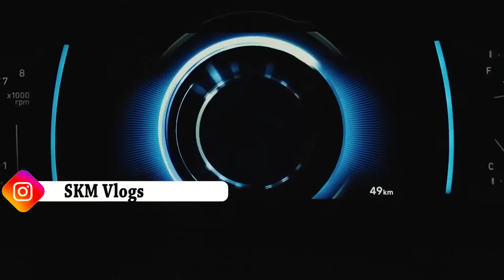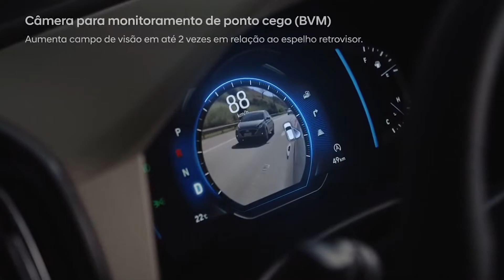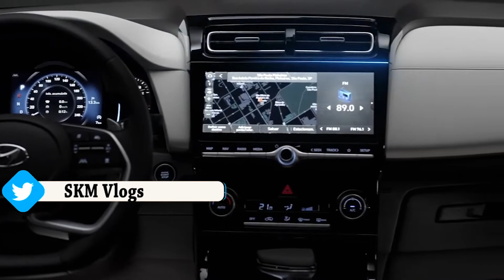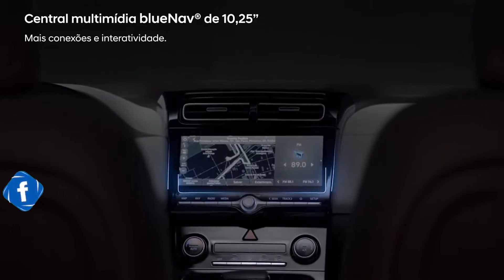TOP 5 Changes In Hyundai CRETA 2022 FACELIFT🔥You Need TO Know🔥 Hyundai CRETA 2022 Hindi by SKM Vlogs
Hyundai Creta 2022 Facelift Model | Creta Upcoming model 2022 | Creta 2022 Facelift
2022 Hyundai Creta Revealed - Gets ADAS & Looks Nice! |
Hyundai Creta Facelift Revealed | That’s A Big Change! |
2022 Hyundai Creta Facelift 🔥| Launch & Features | Creta का नया मॉडल
Hyundai Creta 2022 Review Hindi | Creta 2022 new model detailed review Hindi | Creta Facelift 2022
Hyundai Creta 2022 new model detailed review Hindi
Creta Facelift 2022 new model review Hindi
Hyundai Creta 2022 Review Hindi  | 2022 Hyundai Creta Facelift Launched | First Look | Creta Facelift 2022 | 2022 Creta Facelift | Creta 2022
Creta Facelift 2022 - Launch in India, Price, New Features
Creta facelift 2022 launched | global launch event | Full review
Creta facelift 2022 tamil I Official details I Interior I Exterior I All Changes explained
Hyundai Creta Diesel 2021 Review - Handsome, Smooth & Punch SUV | Hindi  review
Hyundai CRETA 2022| Hyundai Creta facelift Hindi review | Creta impression
HYUNDAI CRETA 2022 | CRETA FACELIFT | HYUNDAI CRETA
2022 Hyundai Creta | New Agressive Look | Interior and Exterior | Features | Creta 2022
Hyundai Creta 2022 Review - Better Than The Original | Hyundai Creta #2022
2022 Hyundai Creta Facelift India - Latest Features, New Changes, ADAS | New Hyundai Creta Facelift
Hyundai Creta facelift 2022 launch date | Hyundai Creta facelift 2022 price | Creta 2022 Engine type
2022 Hyundai Creta Facelift Upcoming SUV India | Launch Date, Price, Mileage Engine Power & Features
2022 Hyundai Creta Revealed - Gets ADAS & Looks Nice!
2022 Hyundai CRETA Facelift (New Model) – Launch, Price, Exterior, Interior, Safety
All New 2022 Hyundai CRETA Facelift ahead of launch | Excellent SUV with Premium Features
2022 Hyundai Creta Facelift SUV India Launch Interior Exterior Price Specifications

hyundai creta 2022 facelift model,
creta upcoming model 2022,
hyundai creta facelift review in hindi 2022,
2022 hyundai creta facelift,
hyundai creta facelift 2022,
2022 hyundai creta price,
hyundai creta 2022 launch date,
hyundai creta 2022 specifications,
2022 hyundai creta update,
hyundai creta adas features,
creta 2022 walkaround hindi,
hyundai creta 2022 india,
hyundai creta 2022 price in india,
new hyundai creta 2022 facelift,
hyundai creta facelift changes,
creta 2022 facelift launch india,
hyundai creta 2022 price india,
creta facelift 2022,
creta 2022 walkaround video,

travel vlogger,
travel vlog,
bike rider,
indian bike rider,
mountain trekker,
bike adventures,
adventure vloggers,
adventure vlog,
adventure journeys,
adventure blogs
travel blogger,
travelling vloggers

SKM Vlogs
Sonu Kumar Maurya Vlogs